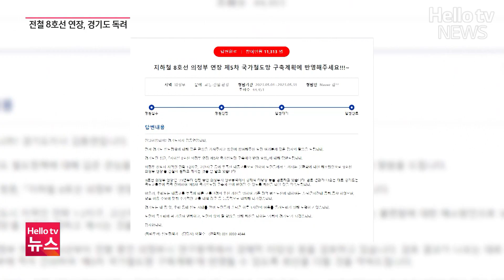전철 8호선 의정부 연장, 경기도 참여해야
의정부 8호선 연장과 관련해 지역 주민 목소리가 커지고 있습니다 경기도의회에서는 8호선 연장과 관련해 김동연 경기도지사에게 8호선 대책 마련을 촉구하기도 했는데 고산·민락 지역의 교통난이 현실로 다가오고 있습니다.